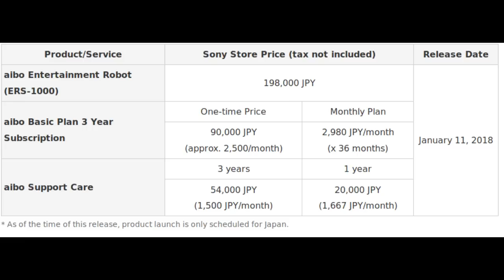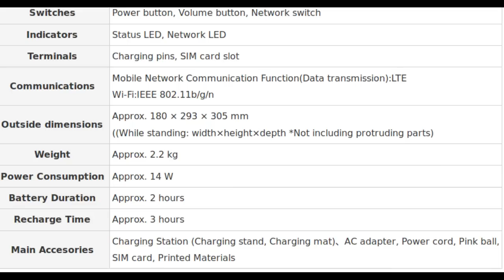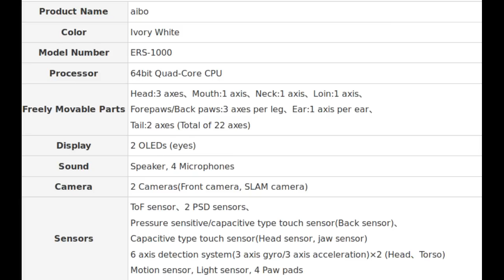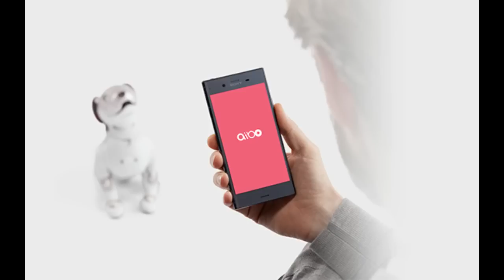Sony's Aibo Robot Dog returns with advanced AI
Sony is bringing back its iconic robotic Dog Aibo.  The new Aibo is powered by artificial intelligence and can bark, wag its tail, chase pink balls and learn new tricks like giving its owner a high five.

Initial version of AIBO robot was released by Sony in 1999 i-e around 18 years back, and it was discontinued in the year 2006.

The new Aibo Robot Dog can form an emotional bond with members of the household while providing them with love, affection, and the joy of nurturing and raising a companion.

You can pre-order the new aibo  through the Sony Store, and it will be released in January 2018.

The price of this new robot dog is bit high. The Aibo robot ERS-1000  itself is priced at more than $1.7K, but you also need a subscription plan to connect to the cloud service that powers Aibo’s AI.

A basic three-year subscription plan costs  $26 per month.

aibo features an adorable appearance, vibrant movements, and a responsiveness that is sure to delight. It will also develop its own unique personality through everyday interactions as it grows closer and closer to its owners.

aibo keeps on growing and changing, constantly updating its data in the cloud. Over time, your approach to nurturing your aibo will gradually shape its personality.  It’ll even learn new tricks through interactions with other aibo, experiences with changing seasons, and different events.

aibo shows its love for its owners through lifelike expressions and a dynamic array of movements. Its body language is expressed through a combination of eye, ear, and tail movements as well as different voice sounds. This lovable behavior brings warmth and delight to the everyday lives of its owners.

Sony's  ultracompact actuators give aibo's compact body the freedom to move along a total of 22 axes and make its smooth, natural movements possible. Furthermore, its eyes utilize two OLEDs to allow for diverse, nuanced expressions.

 Battery life is rated at around two hours, with a three-hour recharge time.

aibo can detect words of praise, smiles, head and back scratches, petting, and more, allowing it to learn and remember what actions make its owners happy. Slowly but surely, aibo will also become more aware of its environment, and as it gains confidence it will learn to walk around an increasingly wider area and respond to situations accordingly.

This adaptable behavior is made possible through Sony's well-cultivated deep learning technology, in the form of inbuilt sensors that can detect and analyze sounds and images. aibo also comes with fish-eye cameras that utilize simultaneous location and mapping (SLAM) technology, allowing it to lead its life in close conjunction with its owners.

As it interacts with people over time, aibo's behavior slowly changes and adapts in response to its unique environment. It eventually becomes able to respond to its owners' affection in kind, and when it feels loved, it will display even more love and affection in return, nurturing a bond that only deepens as time goes on.

These perpetual changes are brought about through Sony's unique AI technology, which allows aibo to interface with the cloud. aibo's AI learns from interactions with its owners and develops a unique personality over time. Further, with its owners' permission, aibo can collect data from these interactions, then connect to the cloud and access the knowledge accumulated from interactions between different owners and their aibo to become even more clever.

aibo recognizes spaces as it walks around the room, detecting obstacles to avoid and even figuring out the shortest distances to different locations.

aibo keeps records of everything it experiences in day-to-day life, uploads the data to the cloud, and creates a database of memories that you can browse with the My aibo app. You can even ask aibo to take a picture.

aibo uses its “eyes” (a camera) as responsive interfaces, modifying its behavior based on what it sees. Capable of detecting obstacles, bumps, people, and more, aibo reacts accordingly.

aibo has voice-recognition abilities, as well, aligning its behavior with verbal input. aibo can also locate the sources of sound, turning its head in the direction of people’s voices.